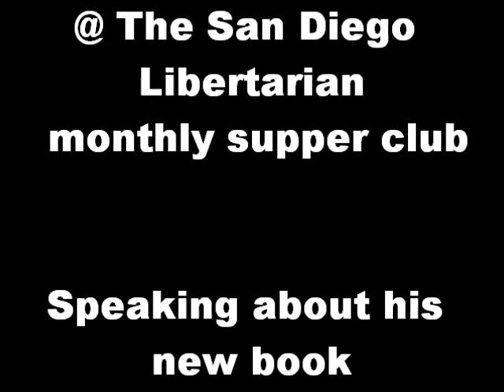Marcus Ruiz Evans speaks at The San Diego Libertarian monthly supper club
Every month The San Diego Libertarian Party meets for dinner.  Guest speakers are invited to come and discuss a wide range of topics from liberty, economics, wars, food, community, education and many more. This month Marcus Ruiz Evans was one of the guests. He was speaking about his new book "California's Next Century" in which he lays out his vision for California to become a hub of global commerce, similar to that of Geneva.  For more information about future Libertarian dinners please go go SDLP.ORG.